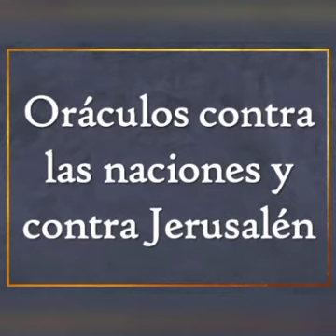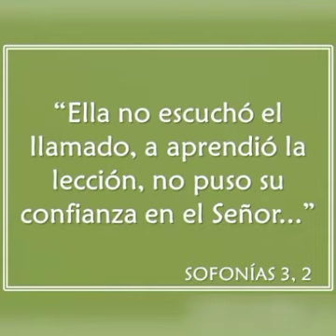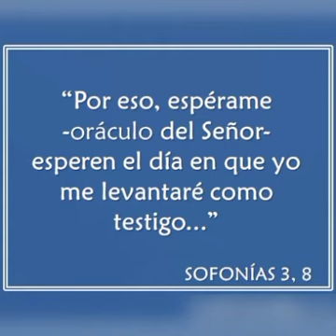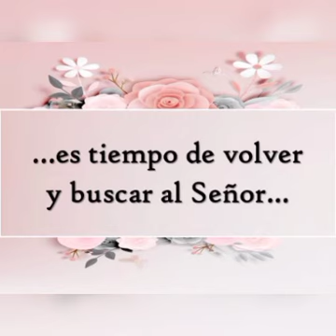6 de diciembre de 2021